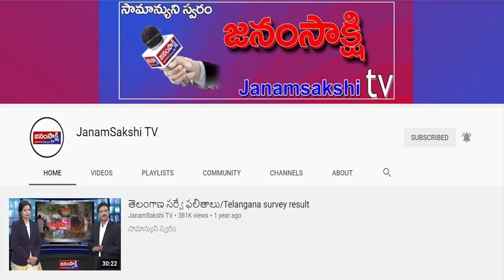ప్రాంతీయ వార్తలు | Local News Bulletin | Janamsakshitv